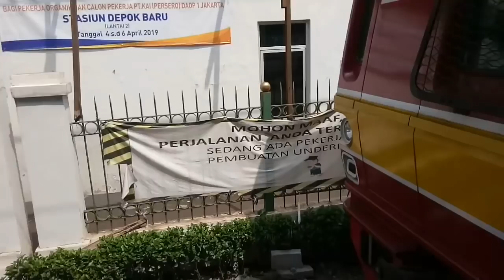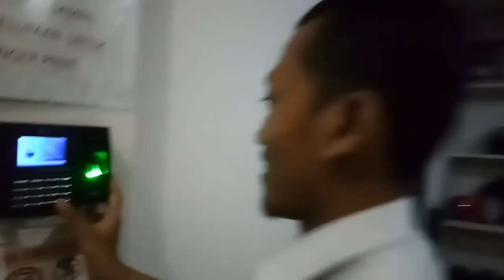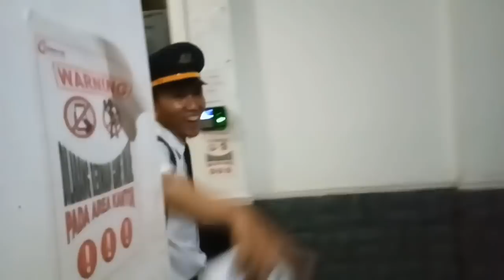Sapain semua MASINIS yg ketemu || PerGabutan yg HQQ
Ambil gambar dua sesi, siang dan malam biar gregeett.

Tak ada maksud dan tujuan apapun dg di share nya video ini. Tujuan menghibur aja dan ngisi konten. Maaf bila terlalu SPAM buat kalian.